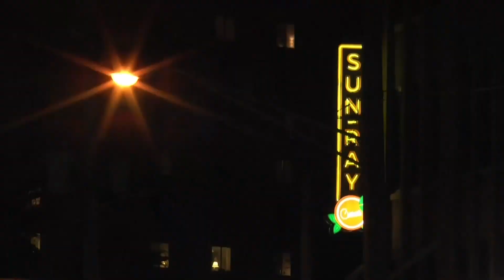Malorie's Madness 09 07 23